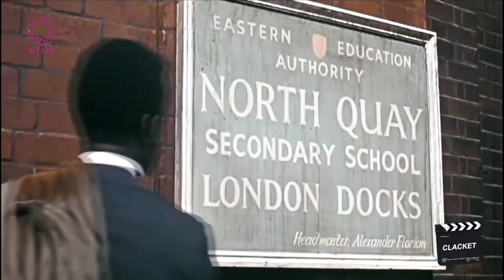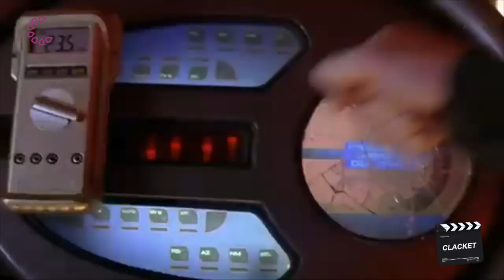Clacket: Starring Ben Salem & AJ ALMazeedi - S04E05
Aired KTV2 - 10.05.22